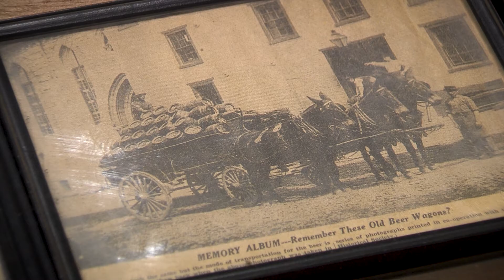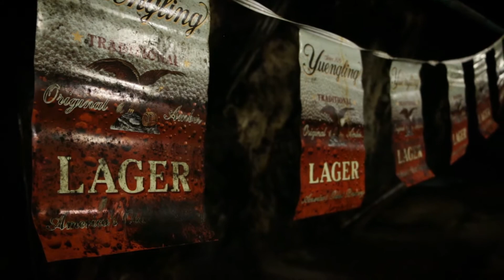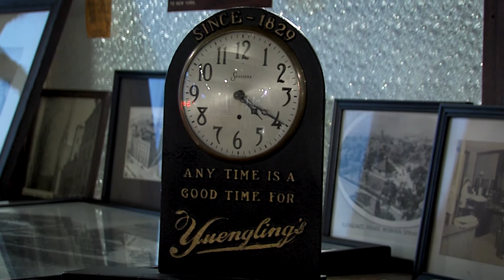Yuengling Brewery Tour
Come tour the site of America’s Oldest Brewery. Discover the hand-dug fermentation caves that were used for storage before refrigeration. Wander through time and enjoy a taste of living history in a building that has produced fine beers through times of peace, prosperity, upheaval and world war.